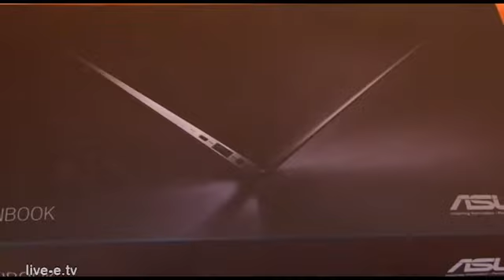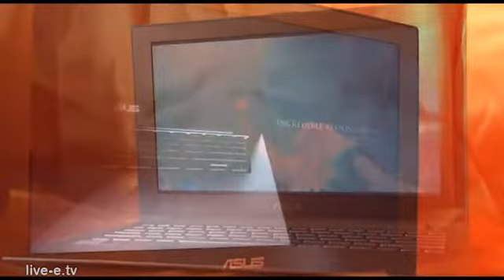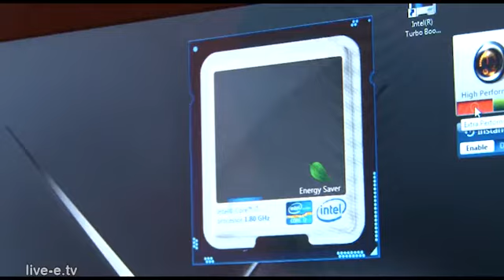ASUS Zenbook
U poslednje vreme ASUS ne prestaje da nam priređuje prijatna iznenađenja, a nakon odličnih ocena koje je zaslužio za rad na Transformeru, došlo je vreme  da pozitivne kritike pokupi na račun Zenbook linije prenosivih računara. U pitanju su pripadnici nove kategorije prenosnika, takozvanih Ultrabook-ova, koju je osmislio Intel u želji da se tržištu ponudi nešto što bi bilo kvalitetnije od netbook-ova, a jeftinije od klasičnih ultra-portabl notebook-ova.